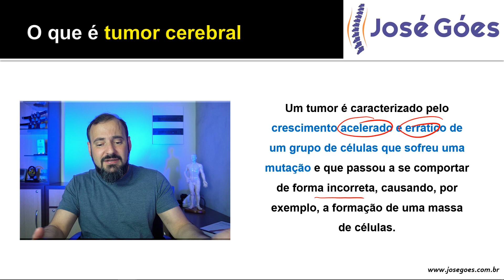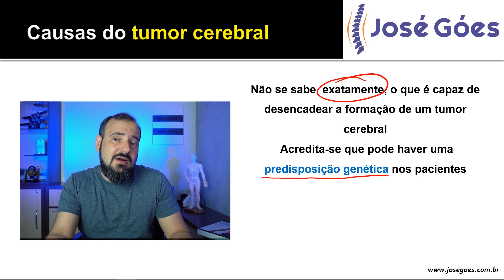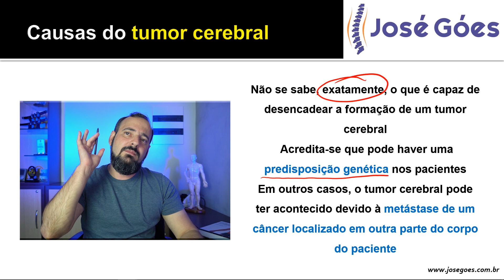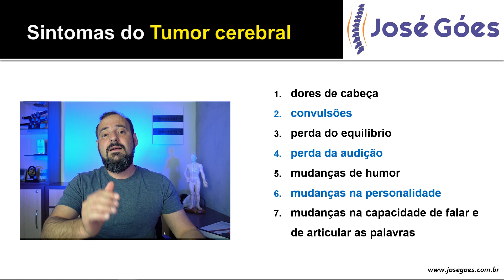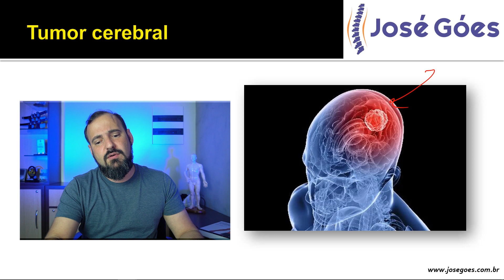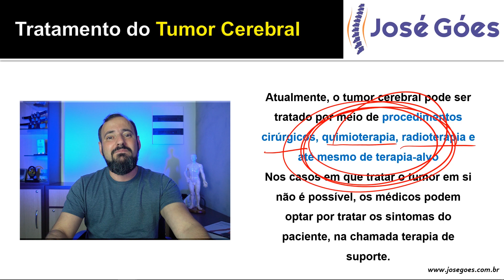Tumor cerebral | José Góes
No vídeo de hoje vamos falar um pouco sobre Tumor cerebral, o que é, causas, sintomas, tratamento, tudo de forma bem fácil e detalhada.

Os tumores no cérebro podem ser benignos, mas são, em grande maioria, malignos. Dependendo do quanto ele cresce, o tumor cerebral pode destruir o tecido cerebral saudável e comprimir o restante do cérebro, causando um aumento na pressão intracraniana.